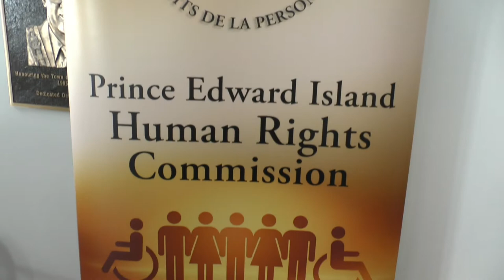Stratford Multicultural Fashion Show 2015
Stratford, Prince Edward Island Mar 2015